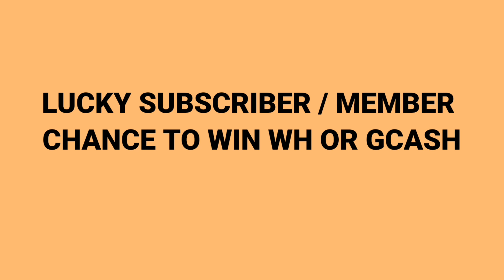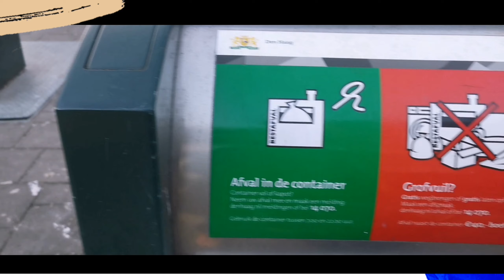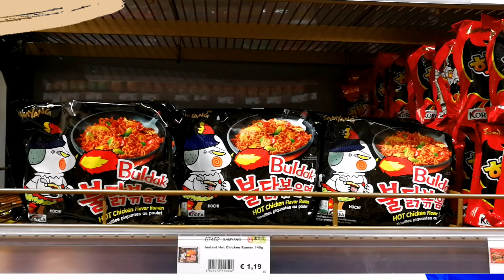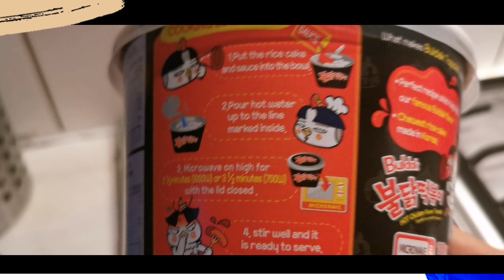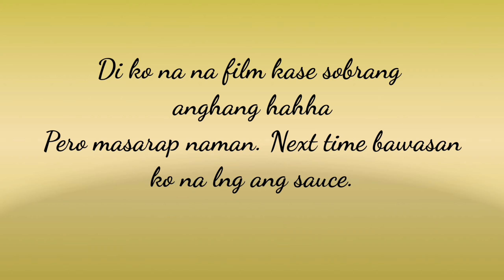The Netherlands | Underground Garbage Containers + Korean Tteokbokki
BE A MEMBER TO GET ACCESS TO PERKS MEMBERSHIP